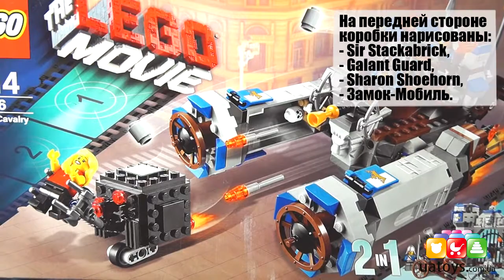Lego Movie Castle Cavalry "Кавалерийский замок" . Артикул 70806 uatoys.com.ua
Lego Movie "Кавалерийский замок". Артикул 70806

Конструктор Lego 70806 придется по душе любителям серии Castle. Как и многие наборы по Lego Movie, этот набор - "2-в-1".
Из него можно соорудить небольшой замок или же летающий способ передвижения :)

- самый удобный интернет магазин игрушек! UAtoyscomua - это канал с игрушками! Игрушки для девочек, игрушки для мальчиков - подробные видеообзоры по игрушкам для всех возрастов.
Все новинки - сразу у нас на канале! Ищите куклы Беби борн для девочек и черепашки -ниндзя для мальчиков. Игрушки для самых маленьких - умные щенки, развивающие игрушки Ноев ковчег, умные телефоны и самые разнообразные сортеры. Ждем вас на нашем канале, пишите, какие обзоры вы хотели бы видеть)

Игрушки - загадочный мир ребенка. Давай играть вместе с нами!